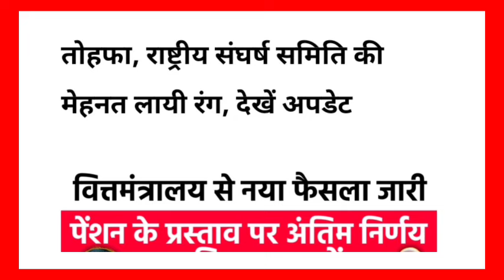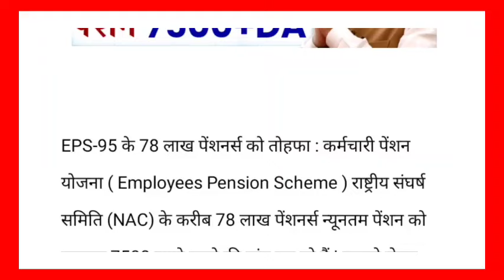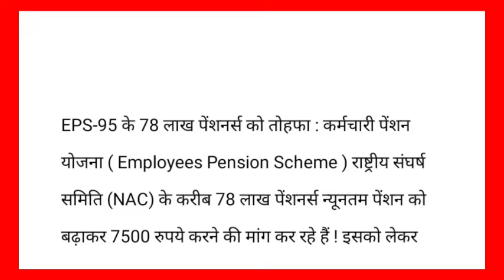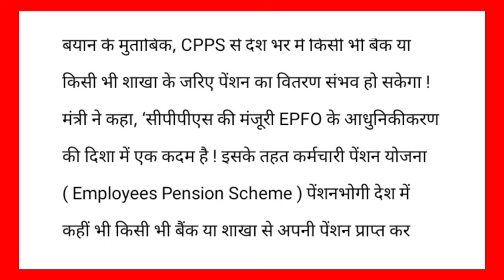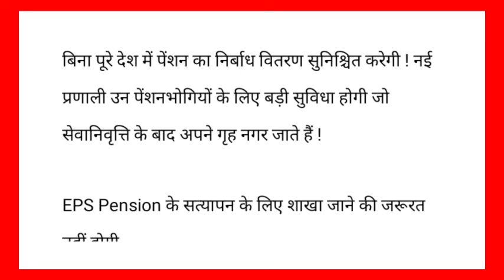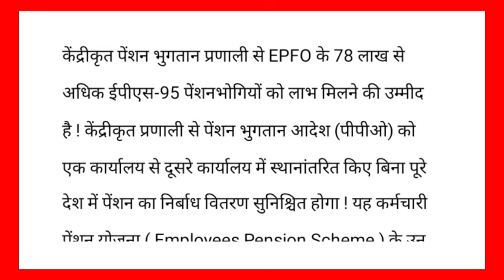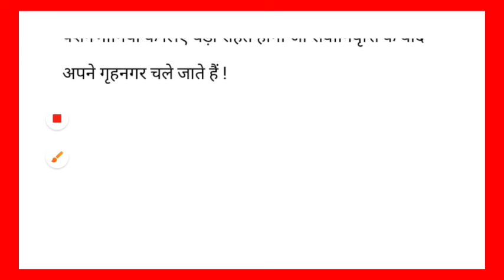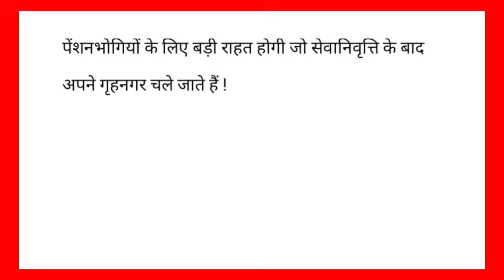वित्तमंत्री का फाइनल ऐलान 7500+DA, EPS-95 PENSION LATEST NEWS TODAY !! eps 95 latest news today